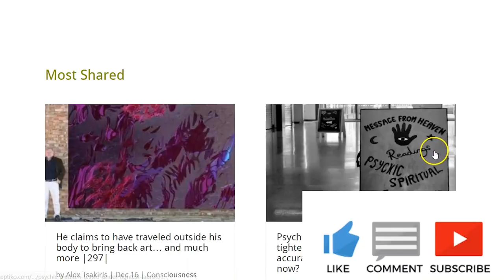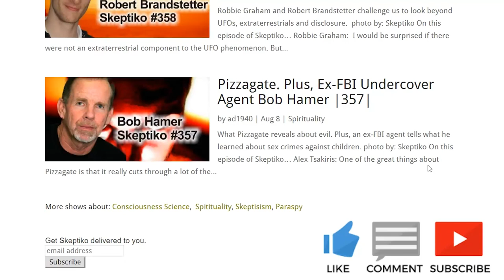Soccer Dad's Take on UFO Disclosure w/ Leslie Kean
Alex Tsakiris of Skeptiko on Grimerica with Leslie Kean regarding her UFO story in the NYT